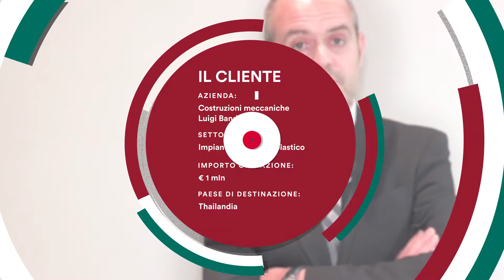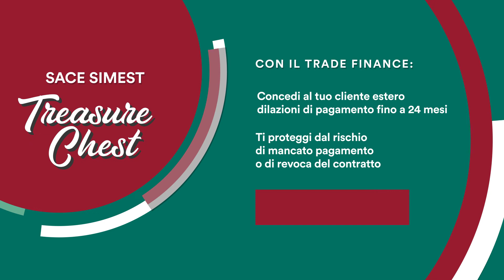Trade finance. L'esperienza di Costruzioni Meccaniche Luigi Bandera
Scopri come l’assicurazione del credito e il factoring di SACE SIMEST hanno supportato l’azienda Costruzioni Meccaniche Luigi Bandera.